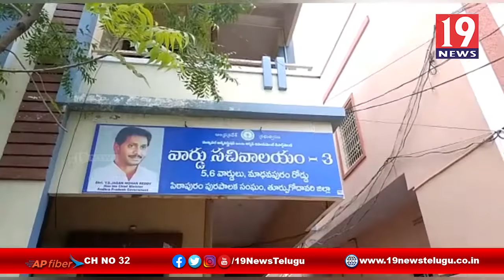వర్షాలతో జలమయమయిన పిఠాపురంలైన్స్ క్లబ్ ఏరియా -తూర్పు గోదావరి జిల్లా